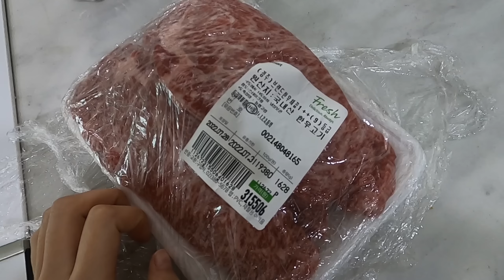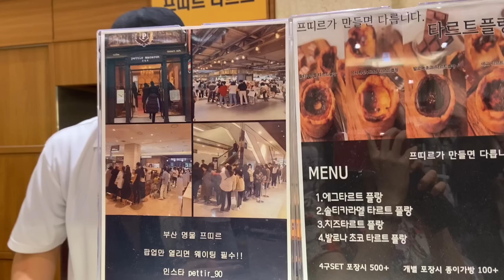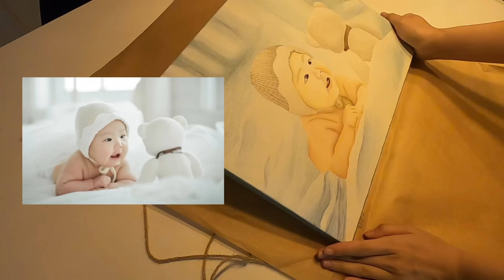[vlog] 26살 엄마 육아 일상 | 시그니엘 망고빙수, 수면교육에 관하여, 8개월 아기 장난감 언박싱, 친구아기 돌잔치 참석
오늘 영상도 봐주셔서 감사하고,
모두 건강하고 맑고 밝은 하루 보내시길 바랍니다.

✔️고화질을 지원합니다.
(신분을 알 수 없는 비공계 계정, 부업 계정 팔로우 받지 않습니다.)